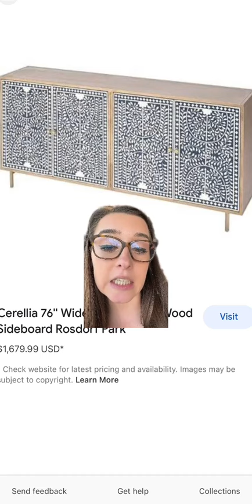Dupes all around!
Is it really a dupe if it'e exactly the same thing? Shopping local has its perks...